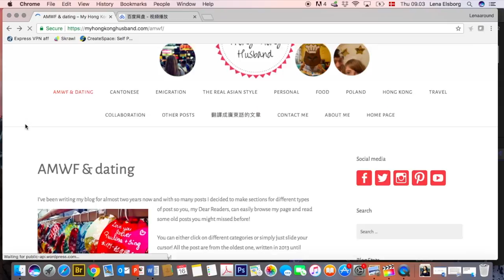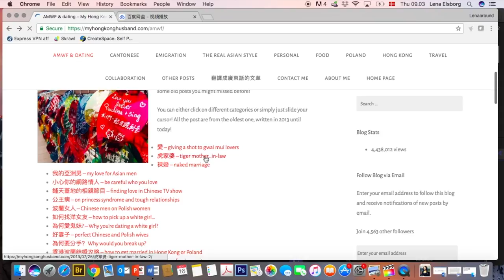AMWF ADVICE: HOW TO DEAL WITH MY CRAZY CHINESE MOTHER IN LAW?!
In this video, my friend Kat and I are discussing the issues of marrying into a Chinese family and how to deal with your new Chinese mother in law.

Lingling